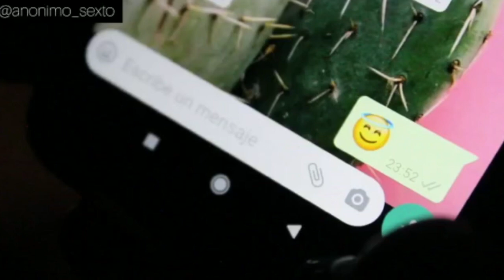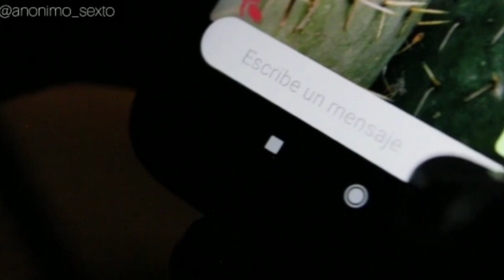Cuéntalo desde casa !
Para luchar contra el aislamiento en periodo de confinamiento, el Institut français de Madrid te había propuesto contar tu vida cotidiana, expresar tus sentimientos y compartir con otros como vives la cuarentena desde tu casa.

Los requisitos eran muy simples : Escribir un texto que comprende al menos 10 palabras francesas, sea una poesía, una canción, un slam, un cuento...

¡Ha llegado el momento de que el Instituto Francés elija a los dos ganadores del concurso!

 Nuestro segundo ganador ha decidido presentarse en francés para introducir el rap que inventó. A un ritmo frenético, declara su llama a su novia de manera juguetona y alegre.

" Je m'appelle Jérôme Leperlier aka Choco S, rappeur français de l'île de la Réunion mais aussi danseur, mannequin, acteur et formateur de français en entreprise à Madrid. Pendant ce confinement, j'ai passé beaucoup de temps à écrire et quand j'ai vu le hashtag díseloenfrances je n'ai pas douté une seconde et je me suis mis à créer. Je n'avais pas d'idée précise sur ce que j'allais élaborer du coup j'ai laissé parler mon imagination et j'ai "inventé" ce petit texte même si 80% de ce que je dis est vrai.

Petit exercice d'écriture pour l'institut français de Madrid. Vive la langue de Molière ! "